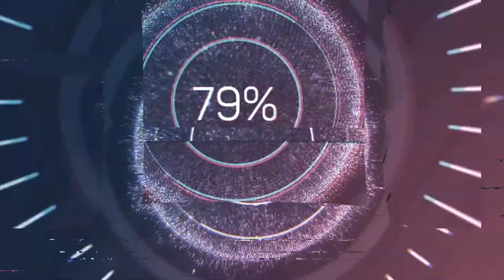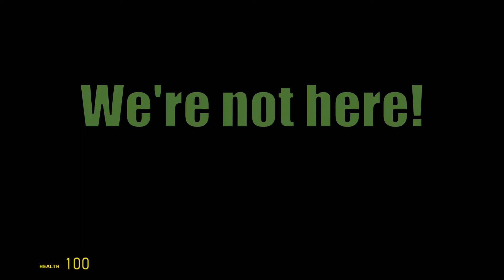The Village Pt. 3! Springtrap needs a donut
The spoopy village strikes back! Note!: This was recorded like an hour after springtrap's and Lolbit's minecraft adventure, but we got 40 minutes of footage... There fore I decided to cut it down into three parts! I hope you don't mind!